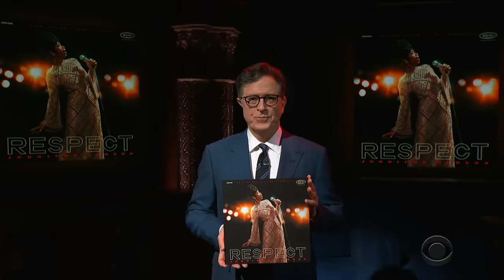Jennifer Hudson "Respect"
Two-time GRAMMY-winning recording artist, Academy Award-winning actress, and best-selling author, Jennifer Hudson blows us away with this performance of the title track from her new film, "Respect," in which she portrays the legendary Aretha Franklin. The film, and the original motion picture soundtrack, are out now! JHud will also be bringing live music back to the world famous Apollo Theatre on August 19th for their first show back! All proceeds will also go to the Fearless Fund, a venture capital fund built by women of color for women of color.